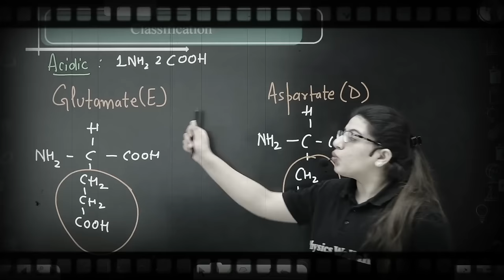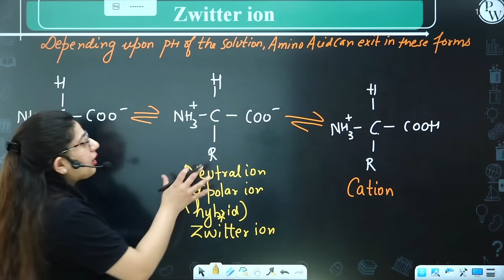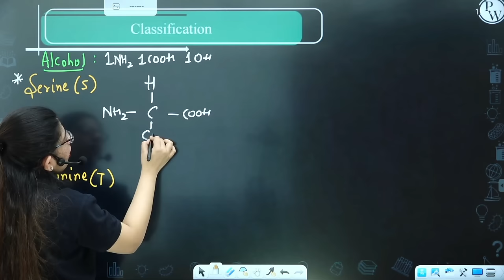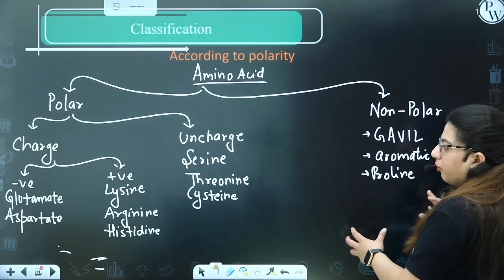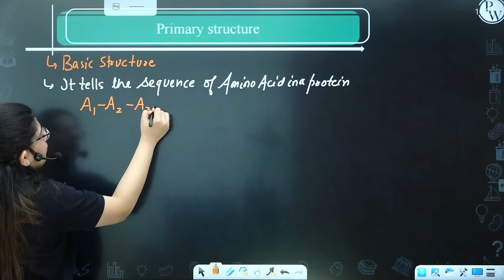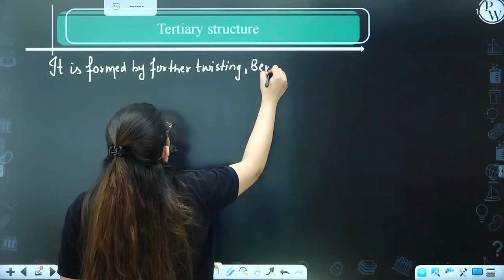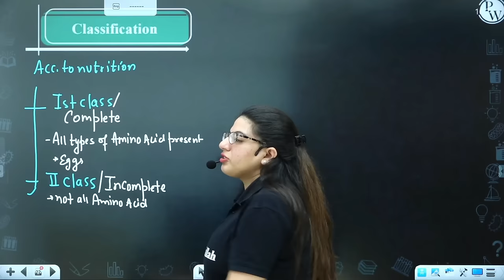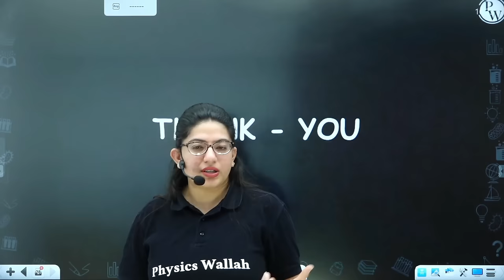Biomolecules 02 || Amino Acids || Proteins || Class 11/NEET || RAFTAAR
In this ongoing RAFTAAR series for NEET, Diksha Sharma ma’am of PhysicsWallah is explaining to you about Biomolecules.

•        Amino acids
a)        Classification
b)        Functions
•        Proteins
a)        Structure
b)        Classification
c)        Functions

▶️Monday to Saturday :
Physics - 04:00 PM
Biology - 06:00 PM
Chemistry - 08:00 PM
▶️ Sunday :